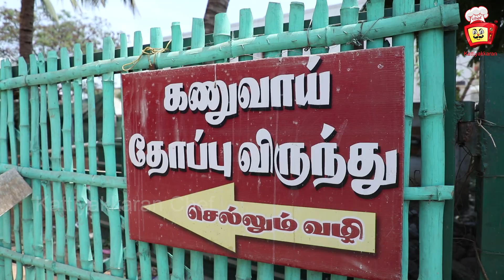சிக்கன் சிந்தாமணி | மிளகா கறி | Chicken Chinthamani in Tamil | Kattiyakkaran chef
Simple&Tasty Chicken Fry..! Chicken Fry Recipe | Kattu Varuval | Kattiyakkaran chef
Nattu Kozhi Kattu Varuval

சிக்கன் சிந்தாமணி !! மிளகா கறி | Chicken Chinthamani in Tamil | Village style Chicken sinthamani

PLEASE NOTE THAT FENNEL SEEDS ARE ADDED IN THE RECIPE, NOT CUMIN SEEDS 2.32 AS TEXTED IN THE VIDEO.

Dear Viewers,

Our Kattiyakkaran Chef channel's videos give making videos and food review videos in a peculiar way.